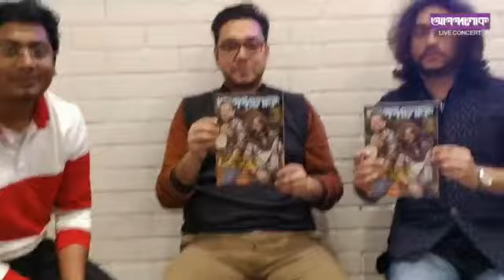Anandalok Live with Rupam Islam and Anupam Roy